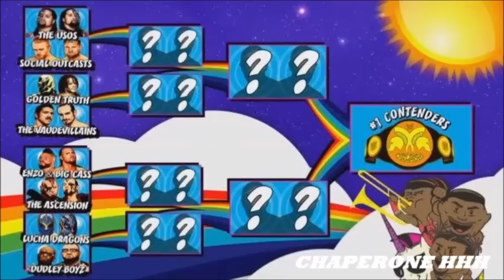WWE Raw 12/04/16 Resultat HD